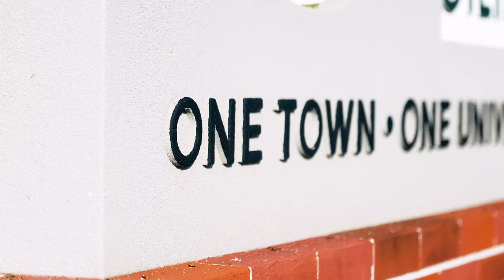Gardner-Webb Welcomes the Class of '27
As part of a new tradition, Gardner-Webb invites all new students to participate in a class photo in Spangler Stadium.  Check out the bird's eye view of the action, set up and final shot for the Class of '27.